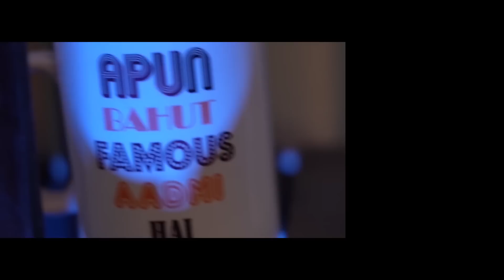Sunjay Dutt In Hera Pheri 3,Selfiee Movie Collection,Adipurush Updates / Episode 2 Jasstag Cinema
Herapheri 3 Latest Updates, Sanjay Dutt in Herapheri 3, Adipurush Latest Updates, Selfiee movie Collections, and many more updates of this week.